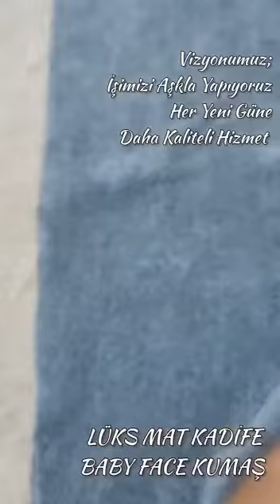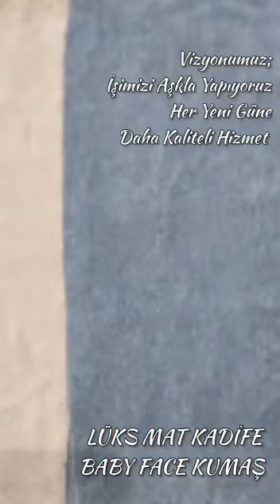babyface kumaşimizin detaylı yakın görseli